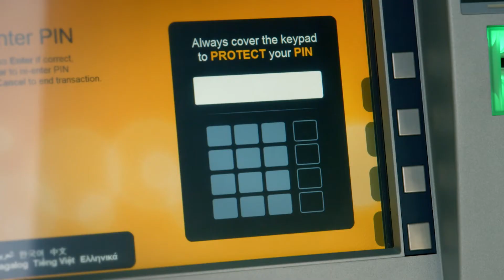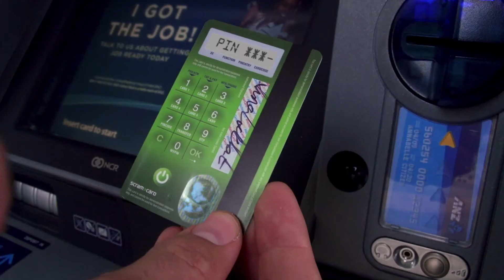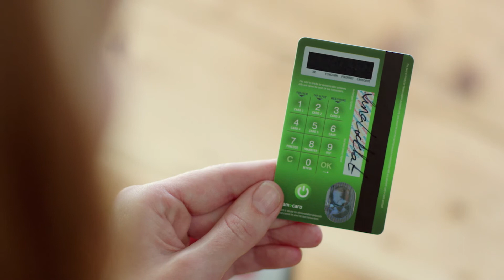Introducing ScramCard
The world's first and only truly integrated EMV universal and polymorphic card that allows you to securely fund payments with whatever payment card you want to use regardless of the payment card the corresponding merchant will accept - as long as they accept MasterCard, which most merchants do!

Coming in mid 2017, ScramCard truly is the future of universal payment cards and Everyday Payments and negates the plethora of risks that consumers face with less capable universal cards that effectively do nothing more than clone the original payment card without actually adding any additional value.

SrcamCard's features are integrated to within the EMV chip and an inbuilt micro processor that together provide a step change in payment security and identity protection while also delivering on the promise that is the Revised Payments Services Directive (PSD2).